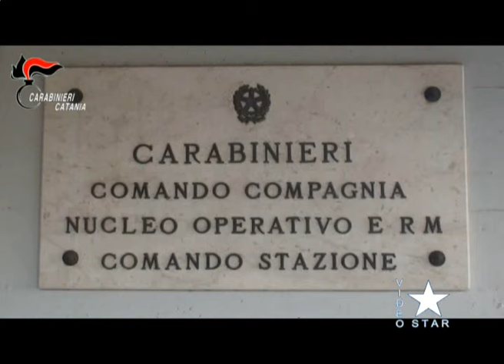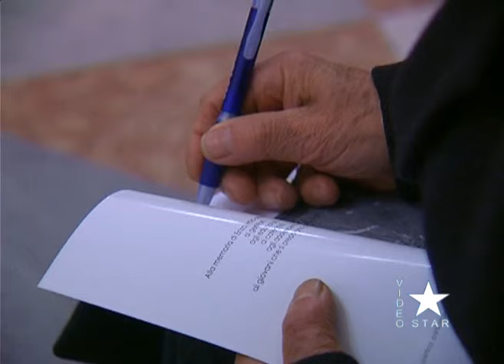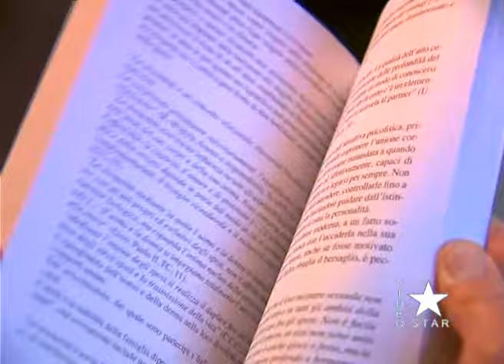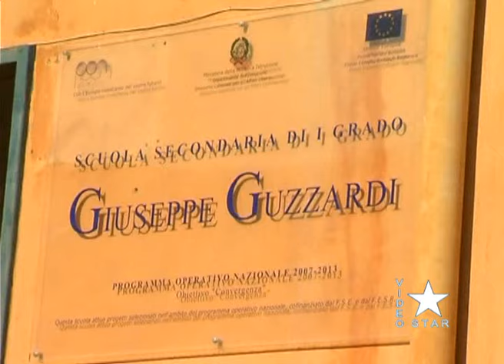Star News sabato 25.5.2024